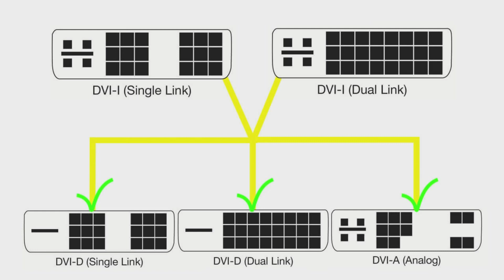Подключение монитора VGA к выходу DVI или HDMI видеокарты.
- HDMI в VGA адаптер конвертер HDMI кабель Поддержка Full HD 1080P HDTV HDMI в VGA

- DVI D к VGA 24 + 1 25Pin видео карта папа к женскому кабелю конвертер для монитора проектора адаптер для ПК

Компактный конвертер Noname станет практичным приобретением для владельца телевизора или монитора, оснащенного входом VGA и нуждающегося в адаптере для подключения к видеокарте, имеющей выход HDMI. Переходник Noname – внешнее устройство белоснежного цвета, способное передавать видеосигнал отличного качества, относится к стандарту 15-pin и оснащено разъемами VGA (Female) и HDMI (Male). Длина рассчитана на контактное соединение в пределах 20 сантиметров между разъемами.